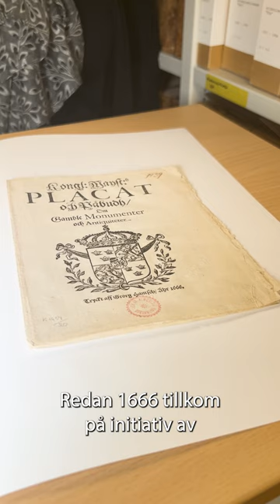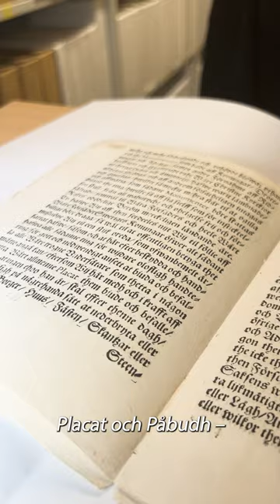Historien om Riksantikvarieämbetet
Riksantikvarieämbetet är Sveriges kulturarvsmyndighet. Men vi är också en av landets äldsta myndigheter. Här tar överantikvarie Susanne Thedéen med oss på några nedslag i Riksantikvarieämbetets historia, från tillkomsten på 1600-talet fram till den moderna myndighet vi är idag.